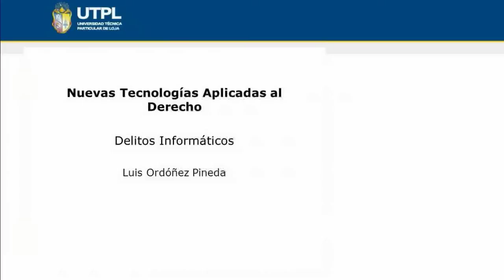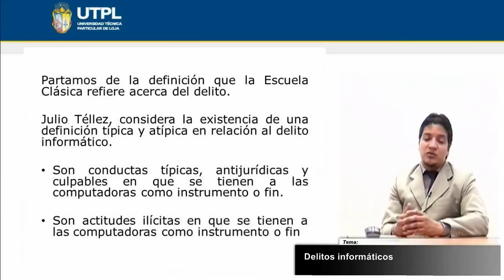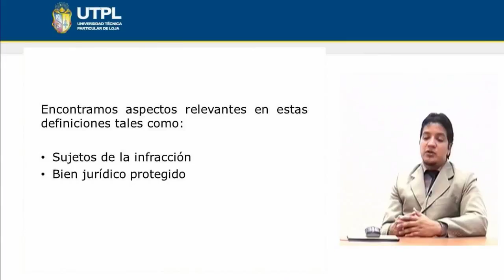UTPL DELITOS INFORMÁTICOS [(CIENCIAS JURÍDICAS)(NUEVAS TECNOLOGÍAS APLICADAS AL DERECHO)]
Ciencias Jurídicas
Nuevas Tecnologías Aplicadas al Derecho
Tema: Delitos informáticos
Ponente: Ab. Luis Oswaldo Ordóñez